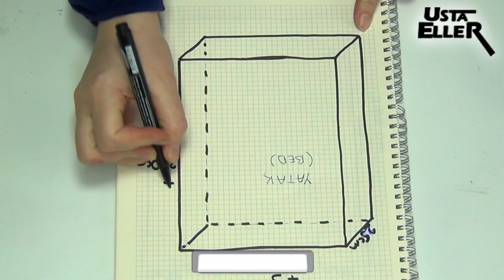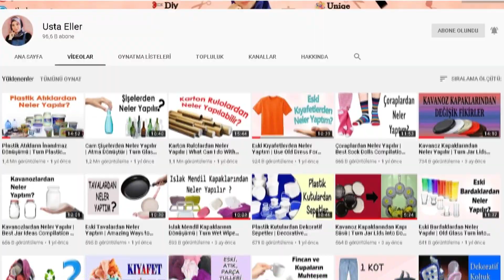Düz Çarşafları Lastikli Çarşaflara Dönüştürün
Merhaba! Bu videomda düz yatak çarşaflarını, lastikli yatak çarşaflarına dönüştüreceğim. Düz çarşafınız yoksa, yeterli ölçüde kumaşla da aynı şekilde lastikli çarşaflar yapabilirsiniz. Umarım beğenirsiniz. Keyifli seyirler...
MALZEMELER
Düz çarşaf veya yeterli ölçü de kumaş, makas, dikiş makinası.
📣 KANALIMA DESTEK OLMAK İÇİN 📣
🔔 Bildirim zilini açın
👍 Beğenin
💭 Yorum yapın

BENİ DİĞER SOSYAL HESAPLARIMDAN DA TAKİP EDEBİLİRSİNİZ. !